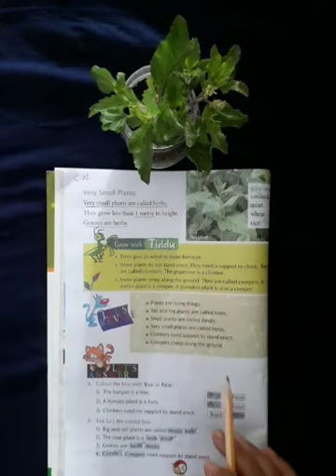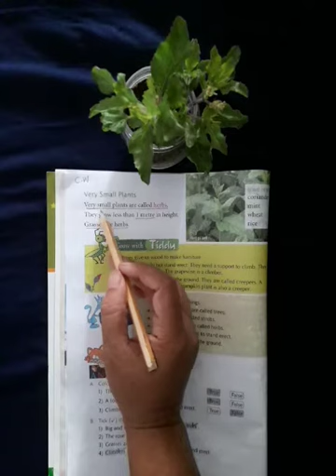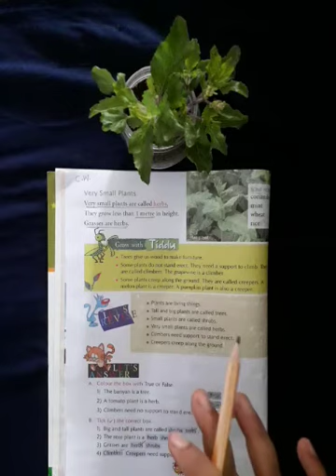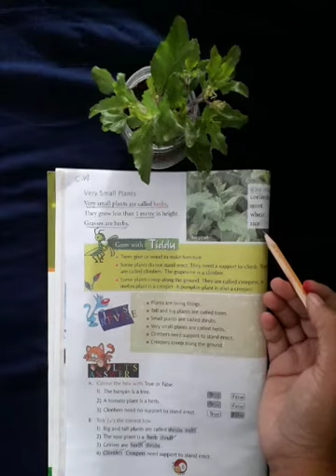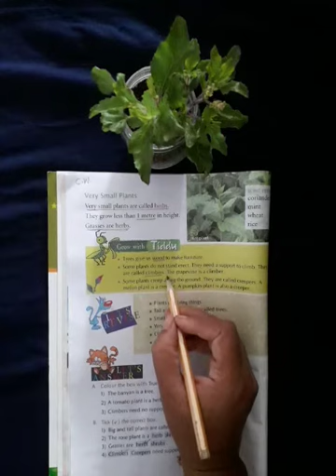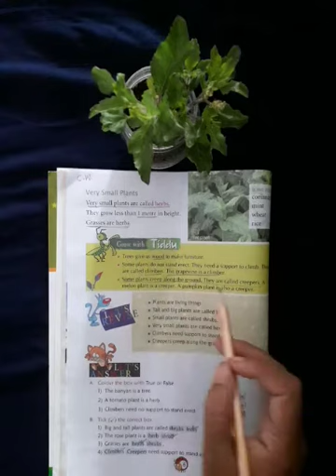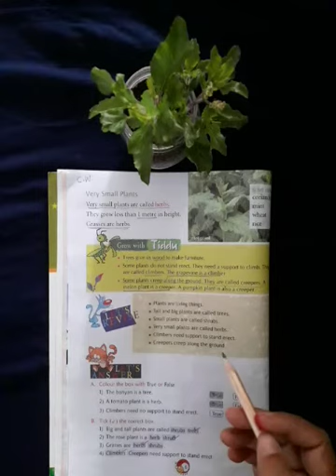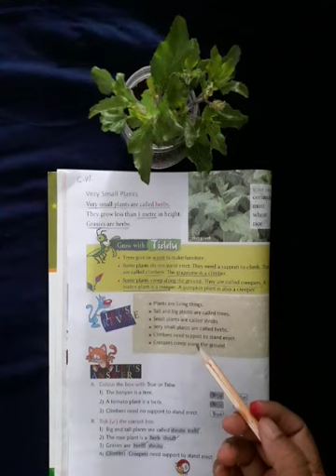Std-1st sub-science ch.2.Meet the plants Topic:-very small plants pg.no. 6.